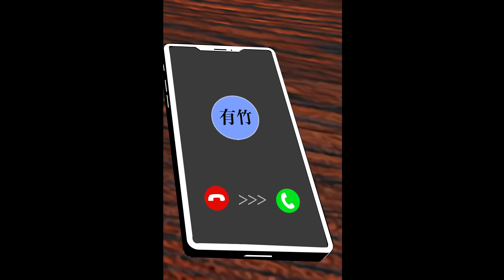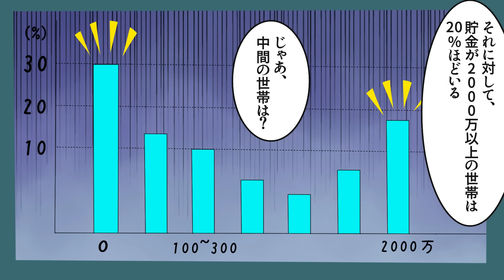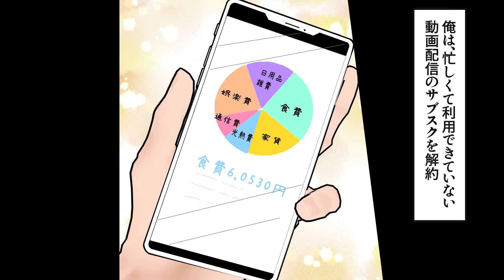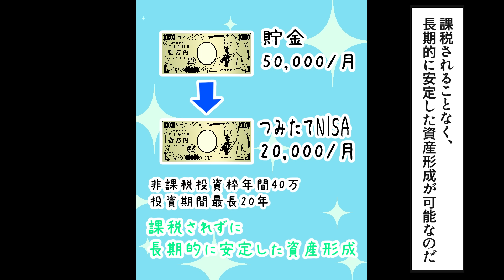【漫画】日本人の貯金額のリアルと真実。日本人の月の平均貯蓄額は約14万円…貯金したい人がほとんど…【メシのタネ】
貯金額によって数年後の生活に一体どんな影響を与えるのでしょうか？
今回はそんな日本人の貯金額のリアルと真実を漫画動画にしました。

【漫画】貯金額による老後生活のリアルな実態。平均貯金額は2209万…貯金ゼロの割合は18％…【メシのタネ】

【漫画】日本人の貯金額のリアルと真実。日本の約3割が貯金ゼロ…2極化した貯金格差…【メシのタネ】